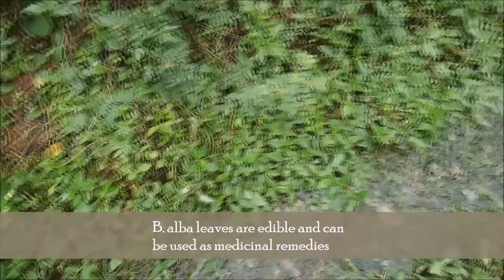Rayappa Kasi Bidens alba mini documentary, A Kattupadi, India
Bidens alba, which belongs to the family Asteraceae, is most commonly known as shepherd's needles, beggarticks, Spanish needles or butterfly needles. Bidens means two- toothed, describing the two projections found at the top of the seeds, and alba refers to the white ray florets. This plant is found in tropical and subtropical regions of North America, Asia, South America, and Africa, situated in gardens, road sides, farm fields and disturbed sites. B. alba is an annual or short-lived perennial, which is considered an weed in the United States. However, B. alba leaves are edible and can be used as medicinal remedies.